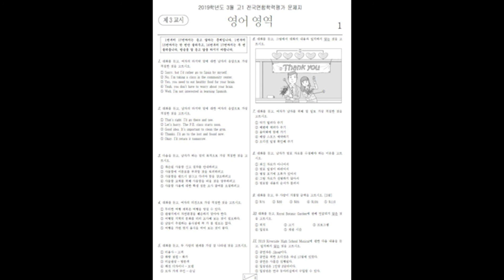2019년 3월 고1 전국연합학력평가 영어듣기